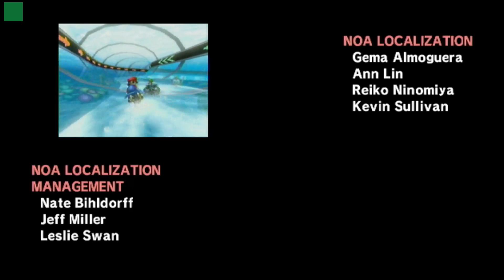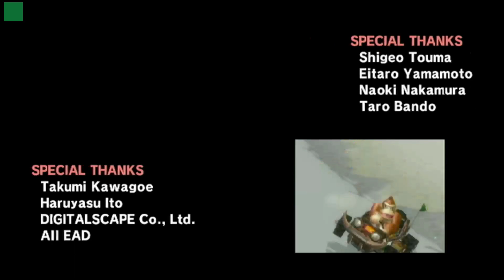全オリジナルコース まとめ + エンディング 【マリオカートWii】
マリオカート9発売されないので久々のプレイ。
マリオカートツアーもマリオカート8DXもいいけど。。
そろそろマリオカートシリーズ最新作プレイしたいです。